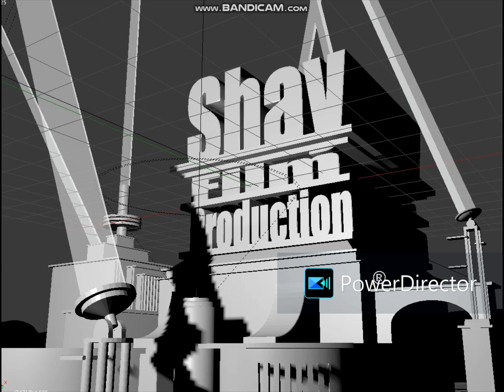Shay Film Production Intro 20th Century Fox Style